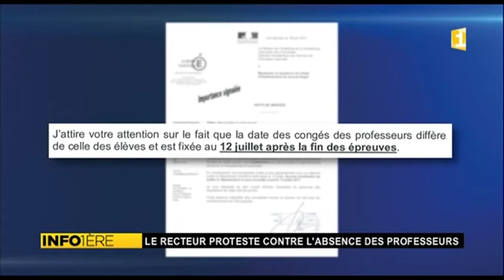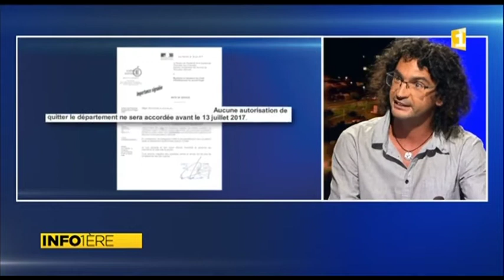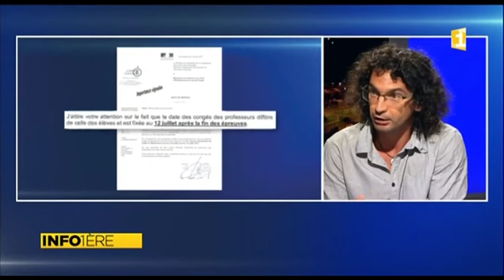La circulaire illégale du Recteur choque !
Guillaume Marsault, secrétaire académique du SNES-FSU Guadeloupe​ était l'invité de Guadeloupe 1ère​ à propos de la circulaire illégale du Recteur.